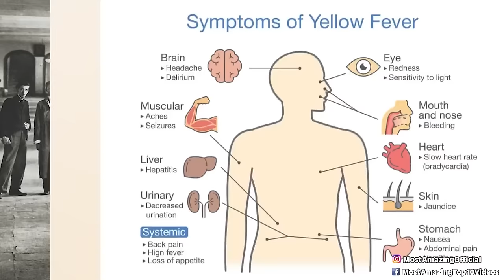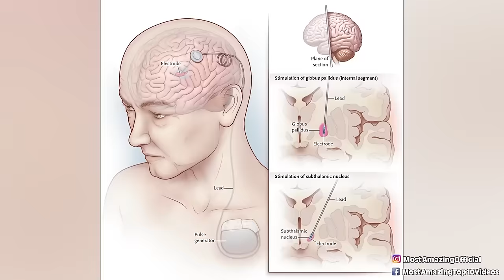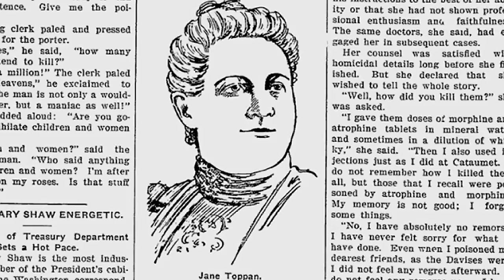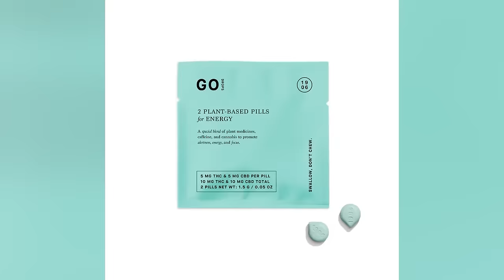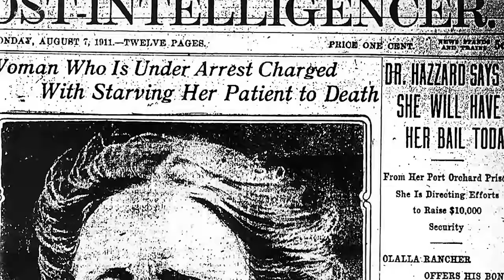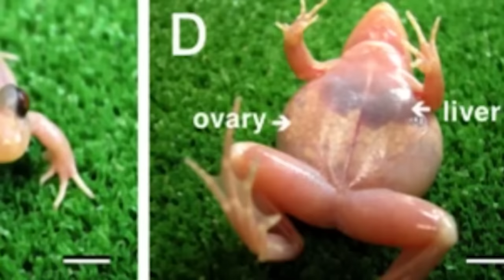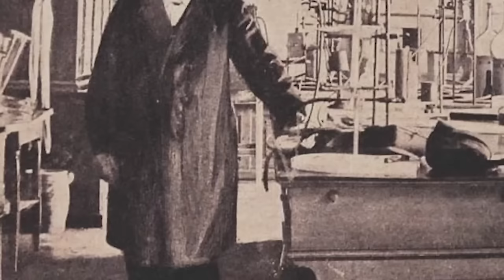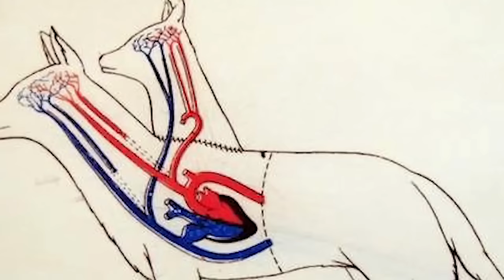Evil Scientists Who Committed Terrifying Crimes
🔬🧪 Uncover the chilling world of Evil Scientists Who Committed Terrifying Crimes in our latest YouTube video! Dive into the twisted tales of geniuses gone rogue, where intellect meets malevolence. 🕵️‍♂️ From unethical experiments to sinister plots, these stories will leave you questioning the dark side of human ingenuity. Get ready for a rollercoaster ride of shocking revelations and mind-boggling crimes that defy science and morality. 🌪️👨‍🔬 Don't miss out on this gripping journey into the heart of scientific darkness.